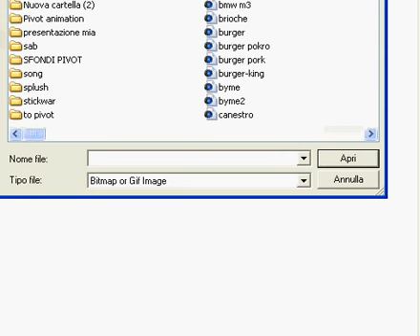Pivot tutorial How to make a teleport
Easy to make, and sorry fot my english but I from Italy.